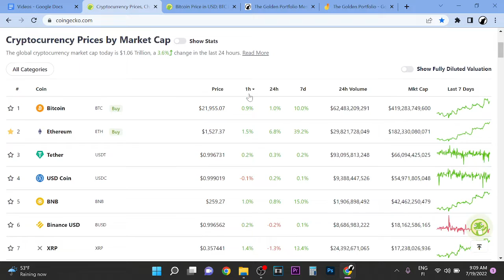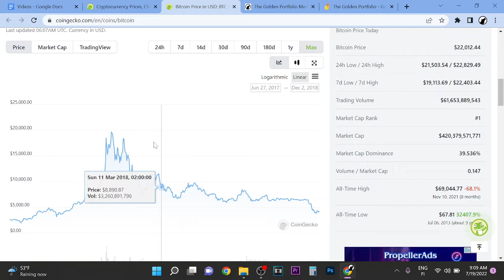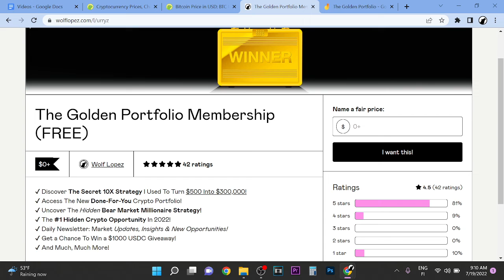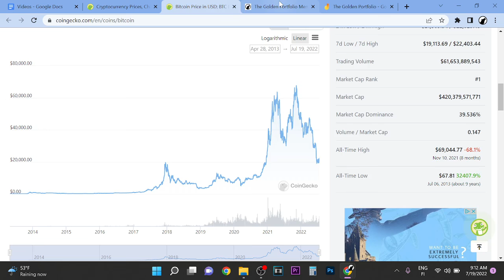How To Invest In Crypto In 2022 (3 Step Method)